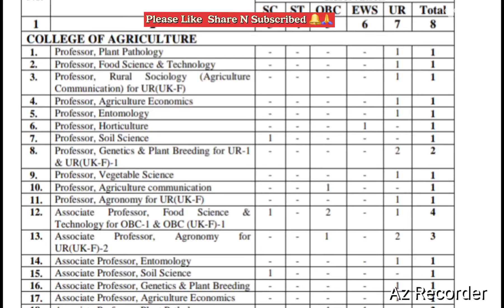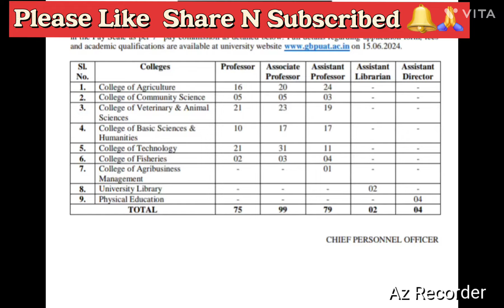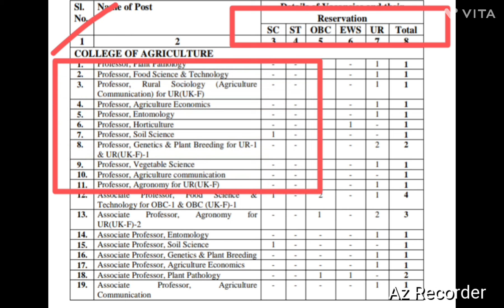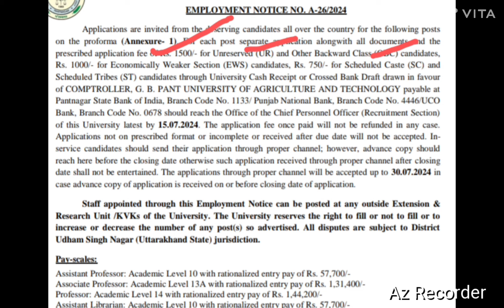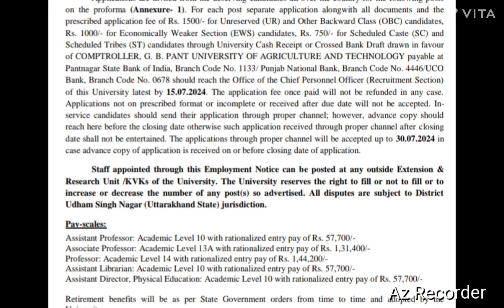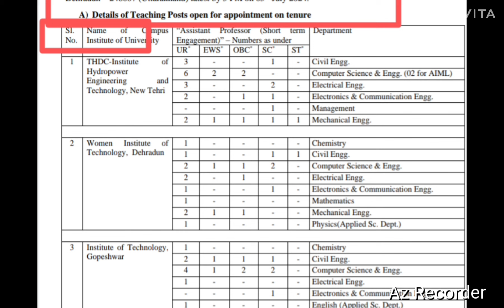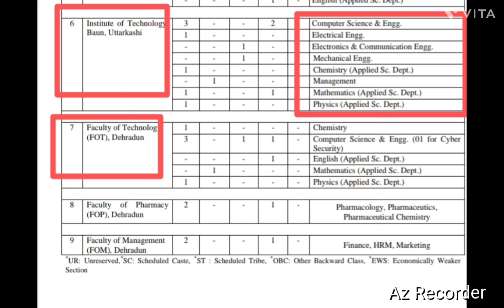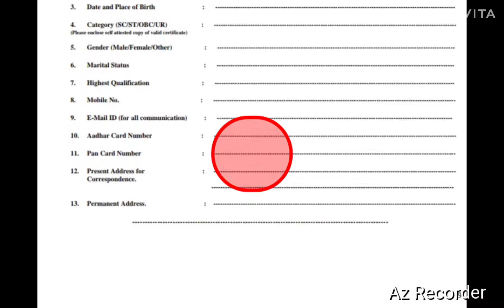Assistant Professor Vacancy 2024 | 02 State University Vacancy | Associate Professor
Assistant Professor Vacancy 2024 | 02 State University Vacancy | Associate Professor | Professor